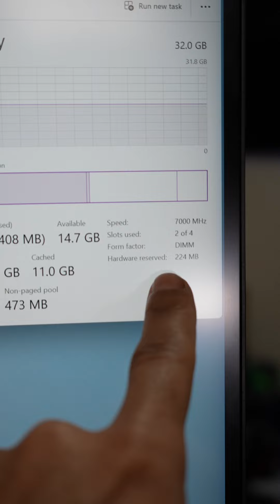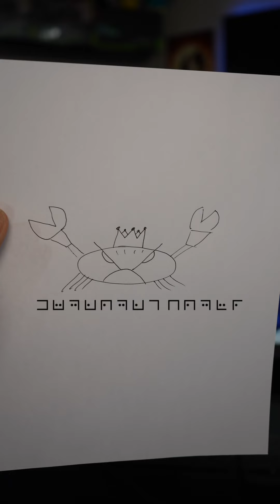Setting up to test Intel 14th Gen & DDR5 Limits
Welcome to the @intelgaming
As an IntelAmbassador it's my pleasure to bring this opportunity to my viewers!
Be sure to join the Intel Insiders Community Discord server, this is where the 14th Gen Challenge is being hosted for your chance to win the following:
1 Intel Core i9-14900K, Z790 Motherboard, 32GB DDR5 RAM Kit
1 Intel Core i7-14700K, Z790 Motherboard, 32GB DDR5 RAM Kit
1 Intel Core i5-14600K, Z790 Motherboard, 32GB DDR5 RAM Kit
1 of 200 digital game codes for Assassin's Creed Mirage
Using AI in GIMP (stable diffusion) to enhance personal tabletop gaming sessions like Dungeons and Dragons should be a ton of fun!